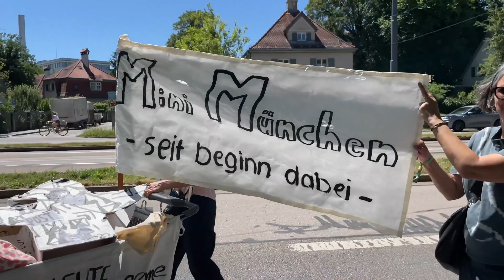Olympia Parade 2022 - 50 Jahre Olympische Spiele in München 1972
Ein kleines Andenken an die schöne Parade zum 50jährigen Geburtstag der Olympischen Spiele in München 1972.

Gefilmt mit meinem iPhone12 - die Aktion war sehr spontan. Es sind wahrscheinlich nicht alle teilnehmenden Gruppen im Video vertreten. Ich war auch nicht das ganze Bühnenprogramm dabei. Das ist wirklich nur ein ganz kleiner Ausschnitt von dem was da geboten wurde.

Mit Dackel-Parade.